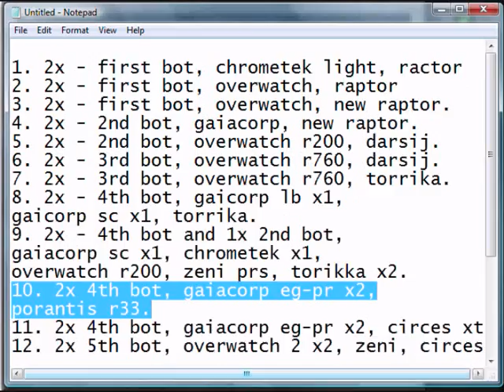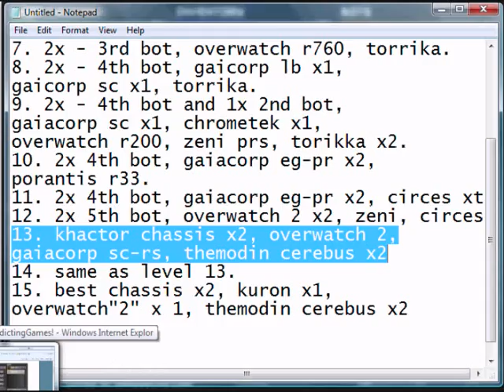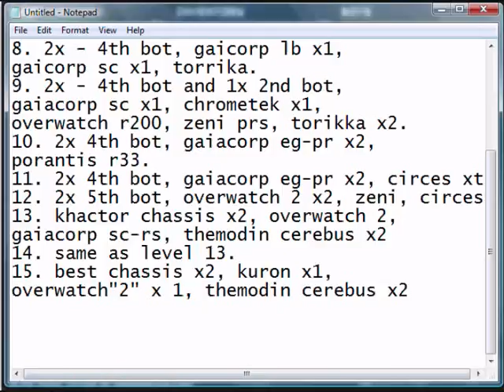bot arena 3 guide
this is a guide on how to complee bot arena 3. Pause the vid when it gets up to the notepad window. (before each battle) to see what to use in that battle.
to find the game type in botarena 3 in google.